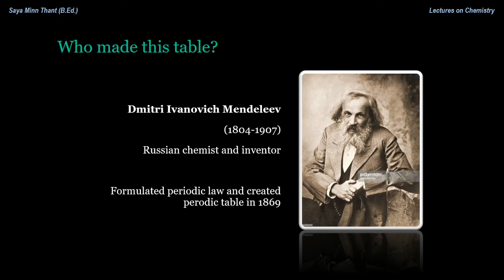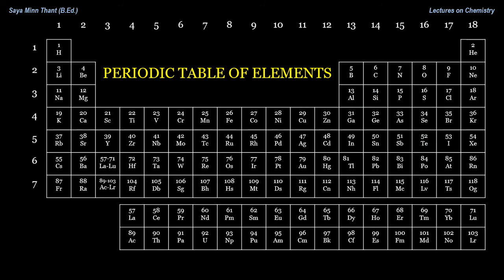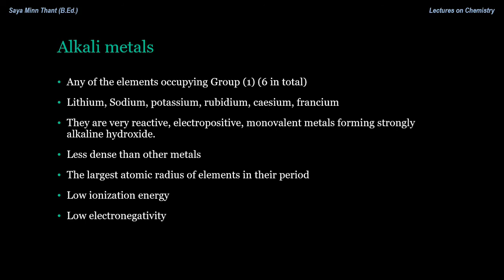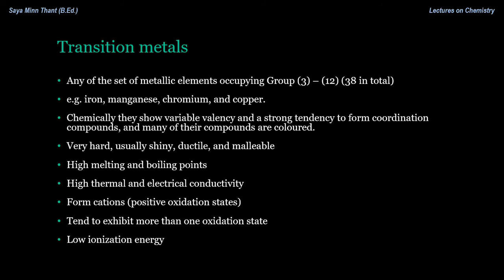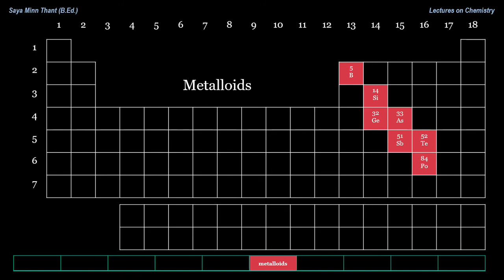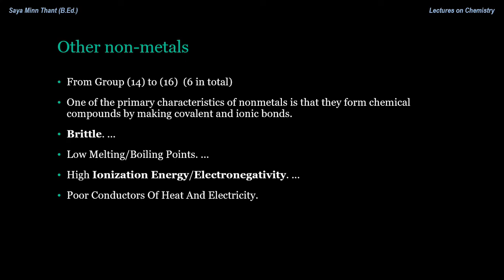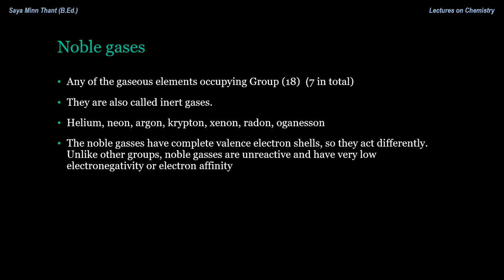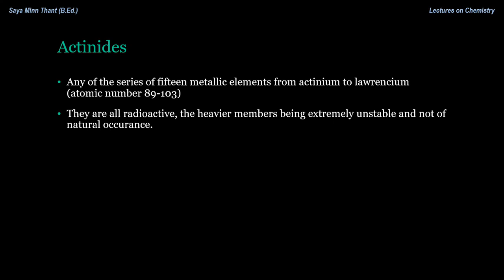𝗣𝗘𝗥𝗜𝗢𝗗𝗜𝗖 𝗧𝗔𝗕𝗟𝗘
After watching this video, you will be a smart student who has a deeper understanding on how Periodic Table works.